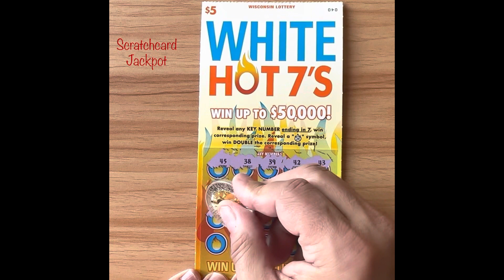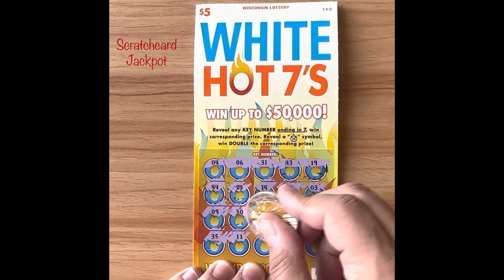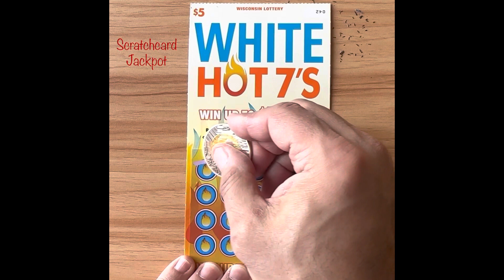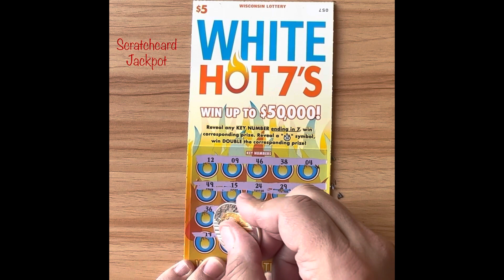I Don’t Care For This Lottery Scratch Off Ticket Anymore 😡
Wisconsin lotto scratch card $5 ticket I no longer like 😡

Daily upload at 1pm CST.

Thank you to all my subscribers I appreciate you so much :)
If you enjoy playing lottery remember always have a budget and stick to it. please gamble responsibly!